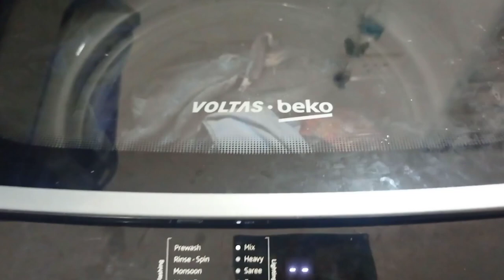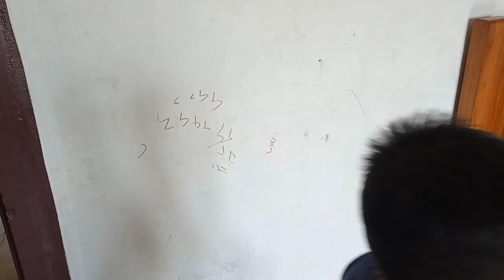Day in my life in malayalam | independence day food ideas|cleaning motivetions videos|Day vlog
നമ്മുടെ സ്വപ്നങ്ങൾ എപ്പോഴും മരച്ചില്ലകളിലേ ഇലകൾ പോലേ ആണ് ..കൊഴിഞ്ഞാലും പിന്നേയും പിന്നേയും അത് തളിർത്തു കൊണ്ടേയിരിക്കും.

ഹായ്...എന്റെ കുറച്ച് അനുഭവങ്ങളും കുറച്ച് ടിപ്സും പിന്നെ കുറച്ച് മോട്ടിവേഷനും ആണ് ട്ടോ...നമ്മുടെ വീഡിയോ യിൽ ഞാൻ ഉൾപ്പെടുത്തീട്ടുള്ളത്...നിങ്ങൾക്ക് ഇഷ്ട്ടാവും കരുതുന്നു...ഇഷ്ട്ടായാൽ കൂടെ കൂടിക്കോളൂ...മക്കളേ...നഷ്ട്ടാവില്ല...♥️🥰♥️♥️♥️♥️♥️♥️♥️

Easy break fast recipes ♦️

Motivetions videos ♦️

Rice recipe ♦️

Shorts videos♦️

My cakes ♦️

Evaning snaks ♦️